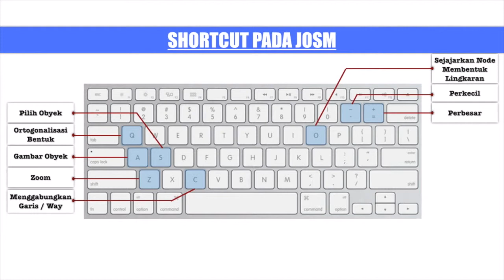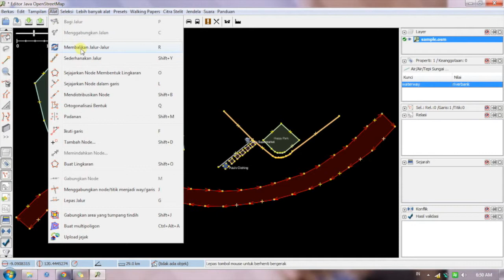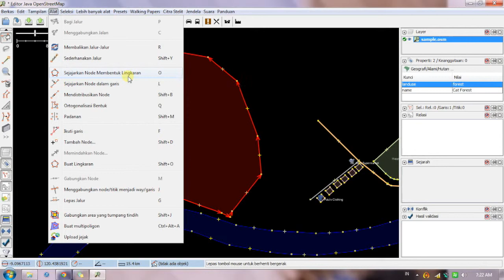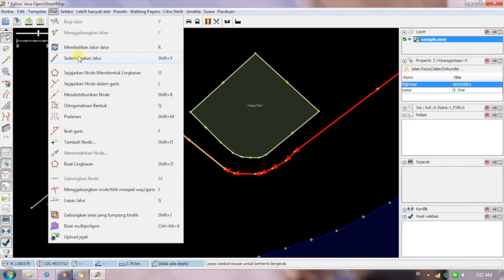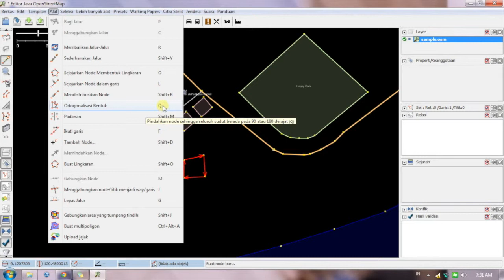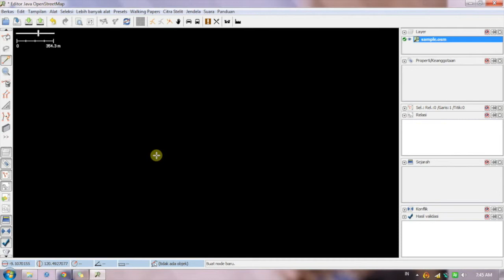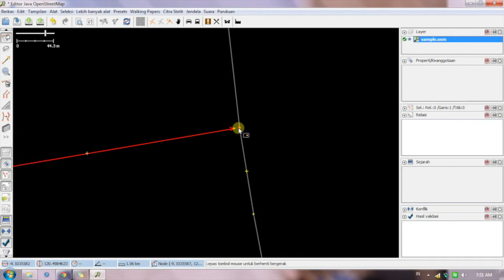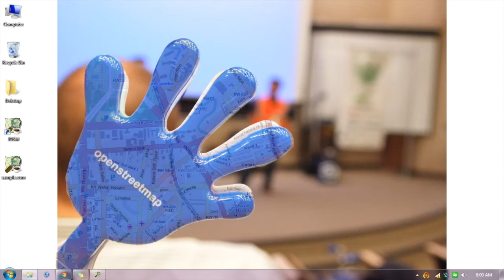VideoOSM Episode 6(B): Shortcut, Alat Bantu, dan Kesalahan Umum Editing di JOSM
Video ini merupakan rangkaian dari video tutorial penggunaan OpenStreetMap (OSM) untuk pemula. Terdiri dari 8 modul yang masing-masing akan dijelaskan dalam 8 video terpisah dan dibawakan oleh para trainer Humanitarian OpenStreetMap Team (HOT) Indonesia.

Dalam episode 6(A) sebelumnya, Vasanthi Hargyono, Trainer HOT OSM, akan mereview editing peta tingkat lanjut menggunakan JOSM. Dalam episode 6(B) ini, akan dipaparkan beberapa shortcut dan alat bantu utama dalam pengeditan menggunakan JOSM serta beberapa kesalahan umum saat pengeditan.